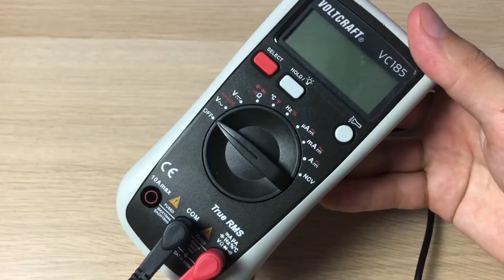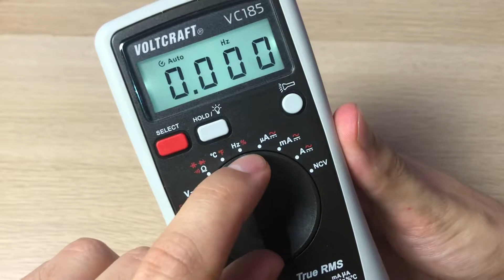Multimètre VC185 / 3e Main ZD-10H / Pompe à dessouder LEE-192 - Présentation & Découverte 🪛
Aujourd'hui petite vidéo découverte sur des outils récemment achetés pour la réparation, le but ici c'est de tester et donner mon avis sur des outils, pour que vous puissiez faire votre choix si jamais vous voulez franchir le pas. N'hésitez pas à me poser des questions dans les commentaires s'il y a d'autres objets que vous aimeriez me voir commenter 😉

📷MON SETUP

iPhone 8 (Vidéo)
Focusrite Scarlett Studio Microphone (Audio)
Lumafusion (Montage)

🎧MUSIQUES